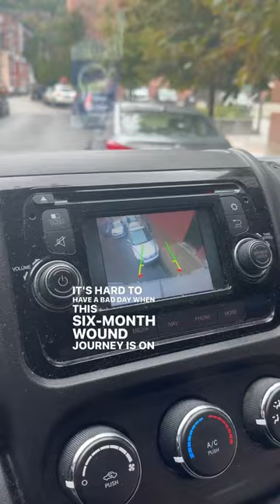Recovering from Surgery | Day 3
Thanks for the support by liking, commenting, and sharing it means a lot to us! We share our lives to show the reality of van life and encourage others to live out their dreams. If we can do it - so can you! Disability comes in many different forms and affects many people but there is always a way to adjust to life circumstances and chase after your goals.